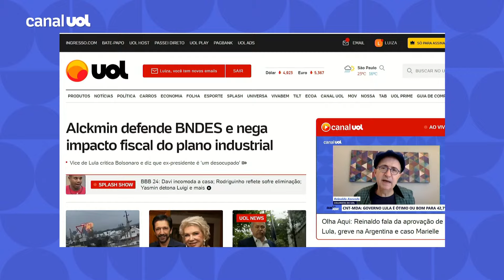Reinaldo Azevedo: Plano de Lula para indústria, apocalipse 'duzmercáduz' e ideologia em vez do fato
Reinaldo Azevedo fala sobre o lançamento do programa Nova Indústria Brasil.